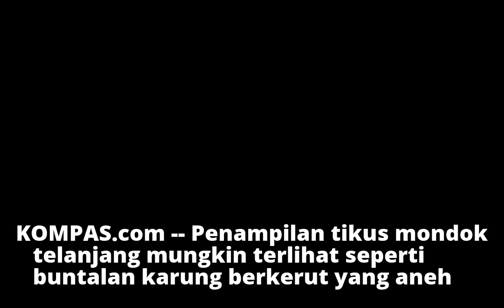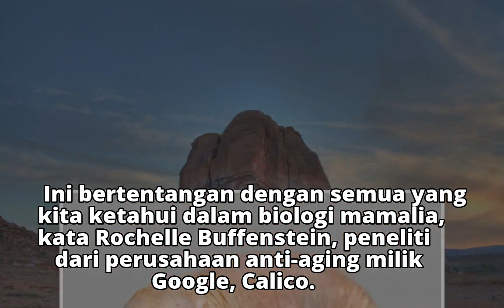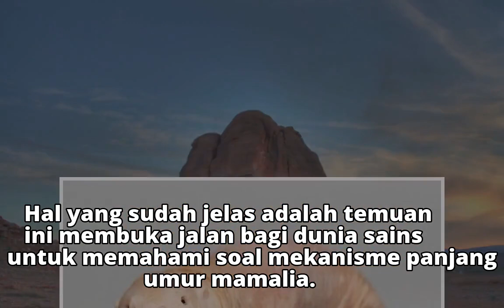Mencengangkan, Peneliti Ungkap Kekuatan Super Tikus Mondok Telanjang